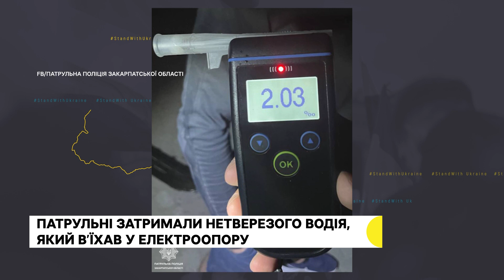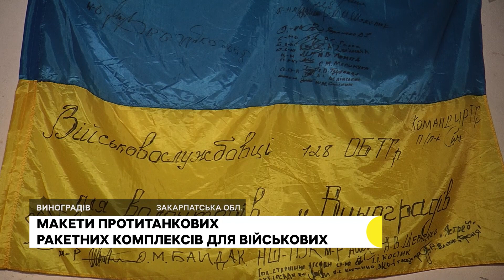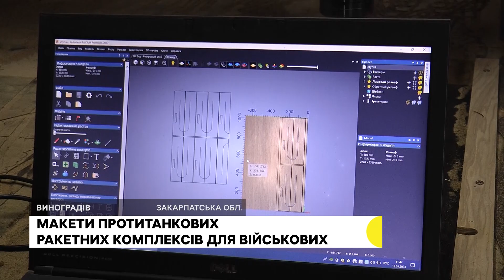На Закарпатті волонтери виготовляють макети протитанкових ракетних комплексів для ЗСУ | 15.05.23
Найважливіші події на Закарпатті 15 травня — в дайджесті Суспільне Ужгород:

— На війні загинув закарпатець Василь Величко.

— На війні загинув військовий із Закарпаття Віктор Синько.

— На Закарпатті попрощалися із загиблим воїном Вадимом Сідеєм.

— Семеро військових 68 окремого батальйону територіальної оборони Закарпаття загинули на війні.

— Патрульні поліцейські затримали чоловіка, який викрав тюльпани із міської клумби в Ужгороді.

— Патрульні затримали нетверезого водія, який в’їхав у електроопору.

— Макети протитанкових ракетних комплексів для військових.